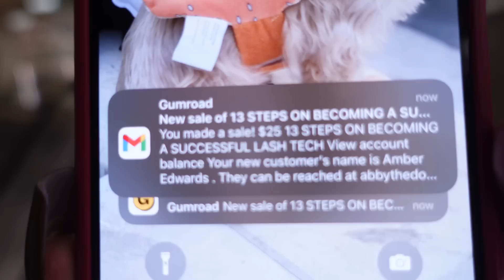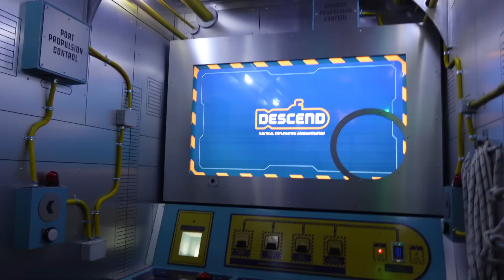VLOGMAS DAY 1 & 2 | EBOOK LAUNCH DAY | ESCAPE ROOM | WARWICK + MORE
Hey babies, I have been under the weather for the past 3-4 days so I have not been able to fully vlog for vlogmas, not that I'm feeling better I will be joining in on the vlogmas fun! enjoy day 1 & 2 combined while I get this bomb content out for you guys! HAPPY VLOGMAS!

BOOK LASH APPOINTMENT (I’m now located In Houston TX)